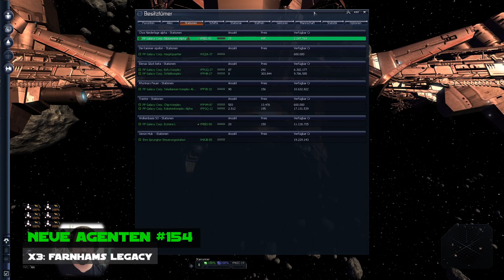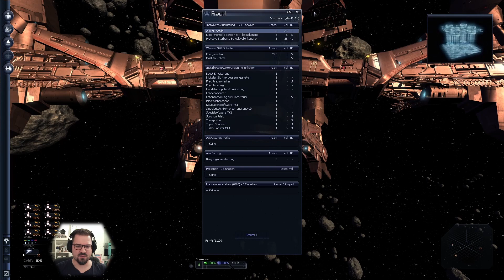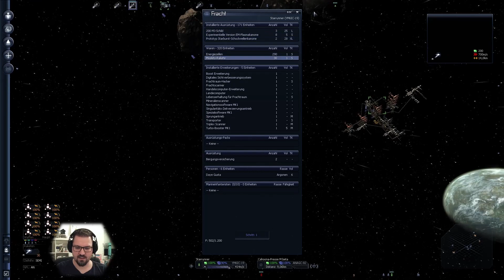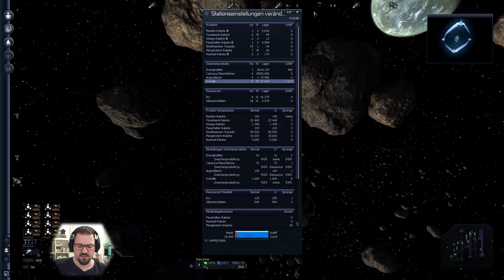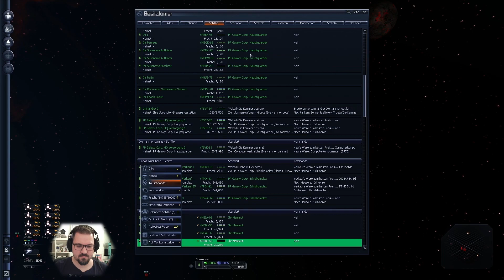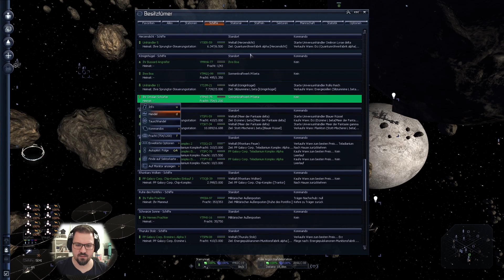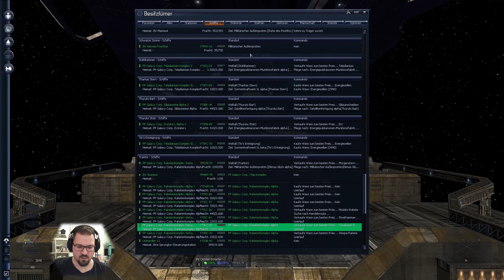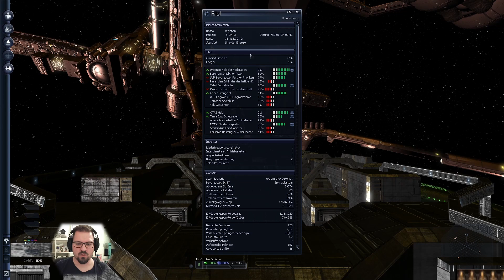Neue Agenten - X3 Farnhams Legacy #154 [Let's Play / Deutsch / German]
Um die verschiedenen Fraktionen wieder milde zu stimmen die ich für die Aquilo verärgert habe, muss ich neue Agenten organisieren. Also heißt es Missionen erledigen.